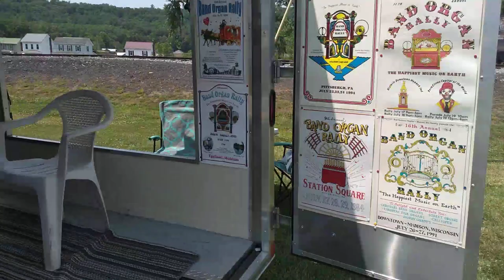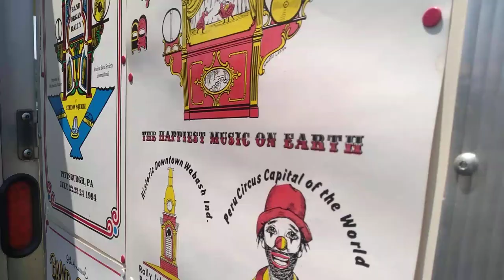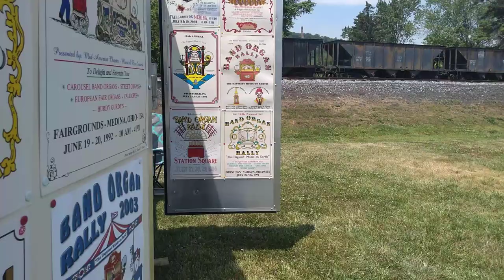Wurlitzer 103 with Drums